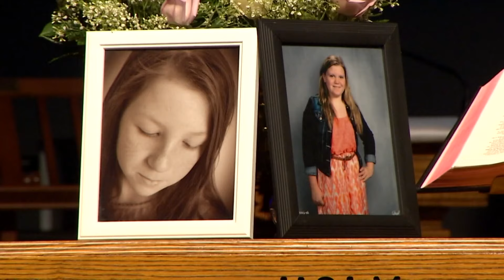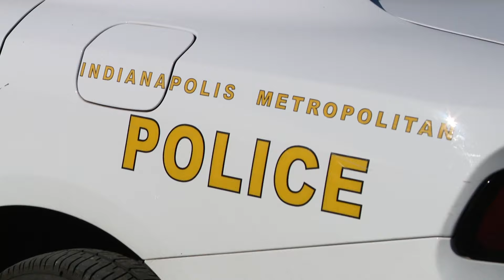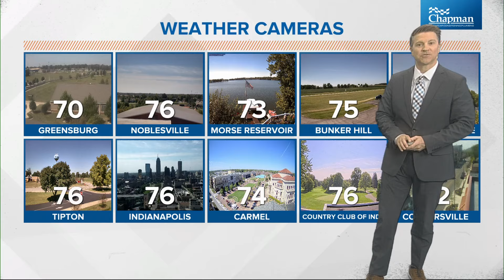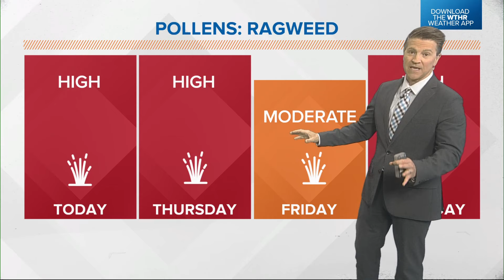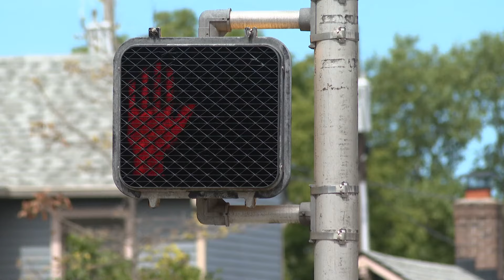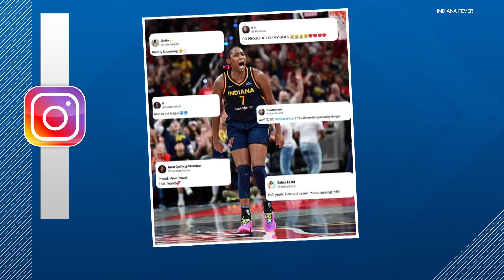13News Top Stories | Noon Newscast I Sept. 4, 2024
IMPD officer arrested for multiple counts of child sex crimes in Hendricks County. It will be another cool night, but warmer air returns Wednesday and Thursday.